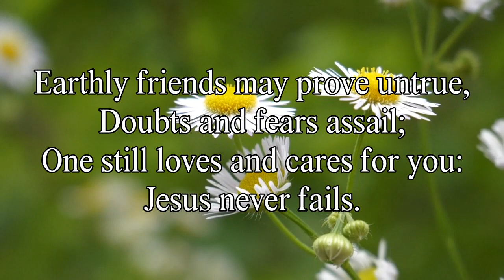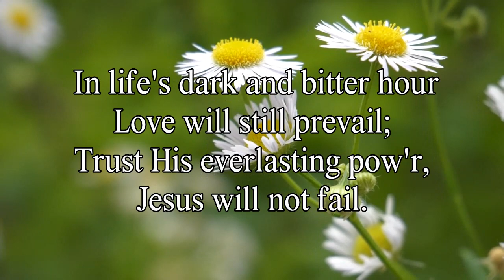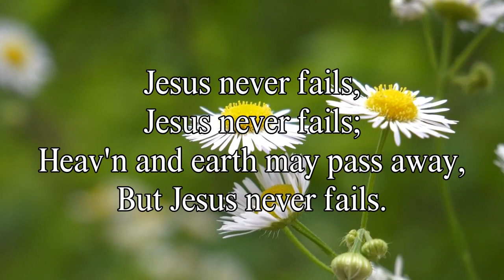Hymn of the week #80 | Jesus Never Fails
About our mission:
Hymn Of The Week posts one old-style hymn every week at 8:00AM EST. We invite you to join us while we worship how we grew up! We hope you enjoy it!

All music performed on this channel falls under the public domain.